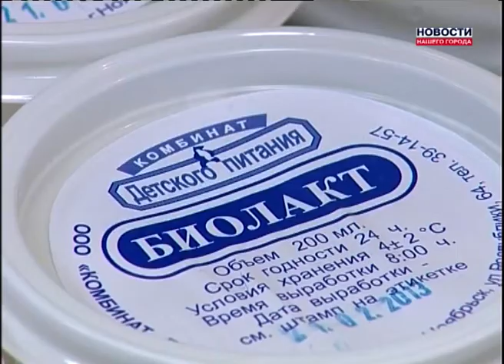Новые правила "молочки"